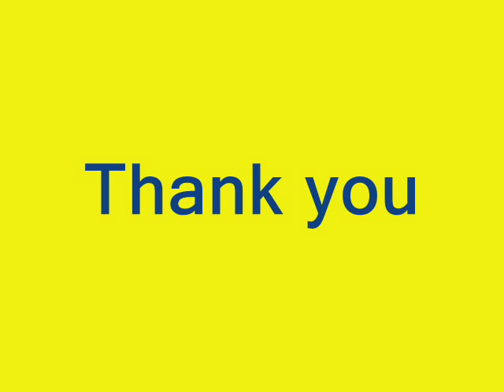Nokiyama Eda by Kalasuri Wasantha Sandanayake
Old is Gold and Legends live Forever